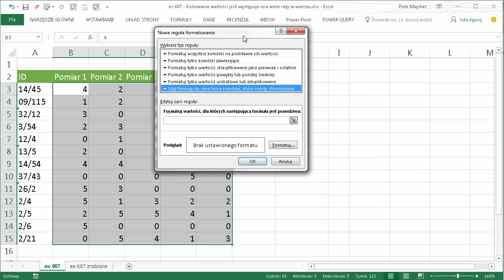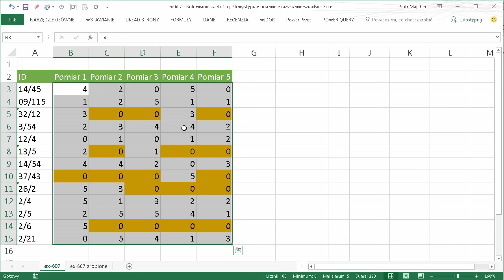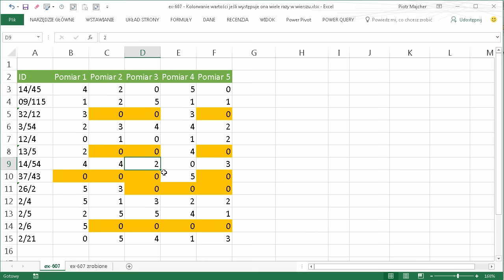excel-607 - Kolorwanie wartości jeśli występuje ona wiele razy w wierszu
W tym odcinku zobaczysz jak ustawić kolor na dowolnej wartości jeśli występuje ona w danym wierszu więcej niż x razy.

Użyty mechanizm: Formatowanie warunkowe - formuła

Użyta/e funkcja/e: ORAZ, LICZ.JEŻELI